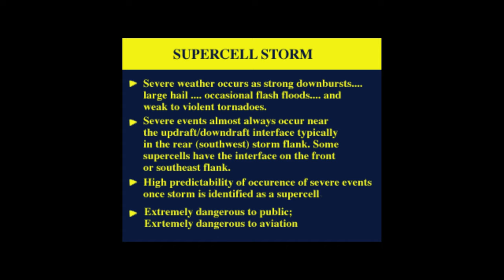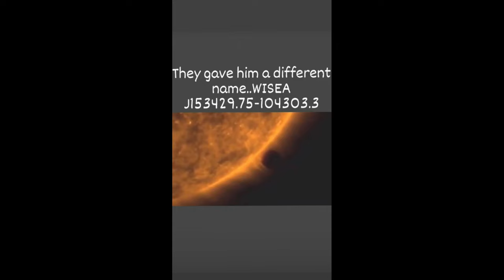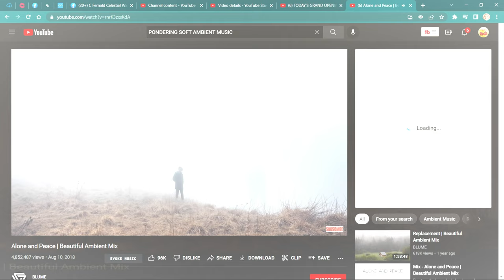Captures from Another Realm '' '' Nibiru or planet x SUNS" 🎧4k HD 2160p 🎧🌞 Phenomenon